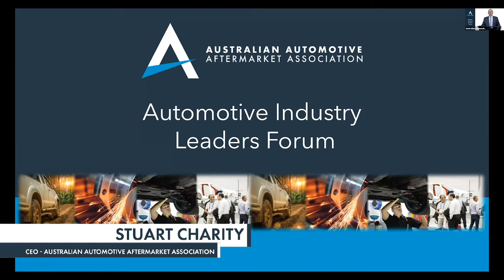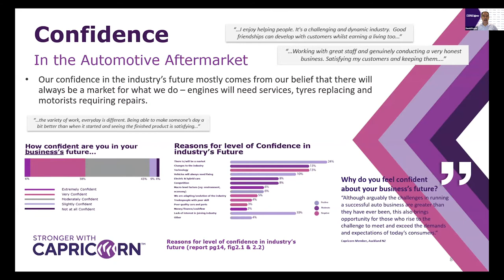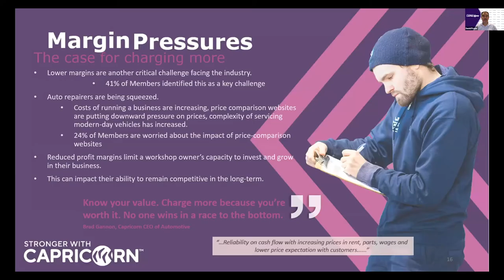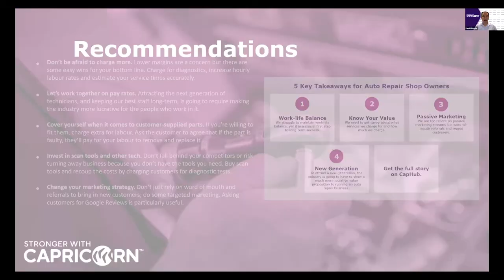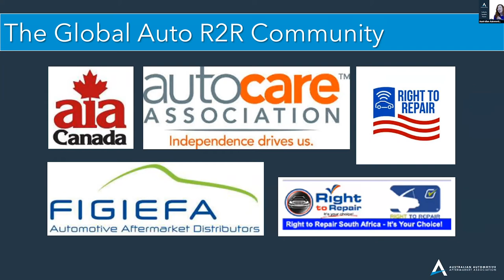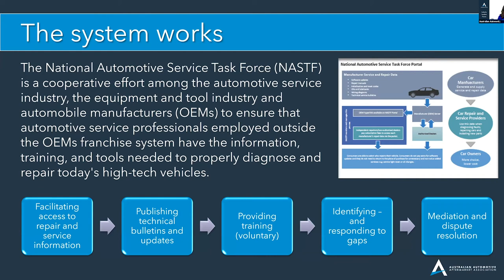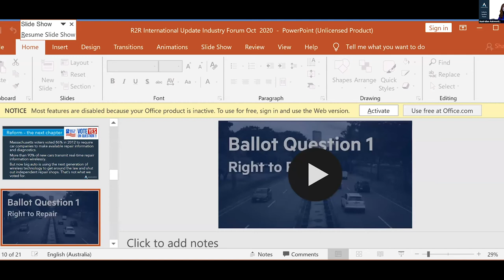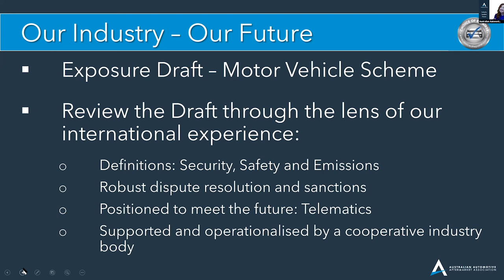Automotive Industry Leaders Forum Full Version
On Friday 30th October, the AAAA hosted the Automotive Industry Leaders Forum, which proved to be a momentous event for the automotive repair and service industry.

This valuable forum featured Federal Assistant Treasurer, the Hon. Michael Sukkar MP, David Fraser - Group CEO of Capricorn Society, Lesley Yates - Director of Government Relations & Advocacy at the AAAA, Mark Pedder - AAAA Chairman and Managing Director of Pedders Suspension, and Stuart Charity - CEO of the AAAA, who facilitated the event.

With over 900 online registrants, this was the largest and most important automotive industry event of 2020. Attendees heard Michael Sukkar MP announce the fantastic news that the mandatory data sharing draft legislation will appear in ‘a matter of weeks’. A compact consultation period will follow before the legislation is finalised before Parliament. The Minister also announced a $250,000 grant towards a new industry body that will assist with education, awareness, and dispute resolutions for the new law, of which the AAAA will be a founding key signatory.

Following on from the Minister’s announcements, David Fraser presented the Capricorn ‘State of the Nation’ findings, a significant survey that offered fascinating insights into the automotive service and repair sector.

Lesley Yates then took attendees on an important journey of the right to repair movement and automotive repair and service information access around the world and described how the mandatory data sharing law may end up looking in Australia.

The industry also participated in the forum, via an informative Q&A session with the esteemed panel.
Events like this, and our work on Mandatory Data Sharing are just two examples of the huge value and services offered to AAAA members to support their business and the broader industry. To learn how the AAAA can benefit your business and to join, head